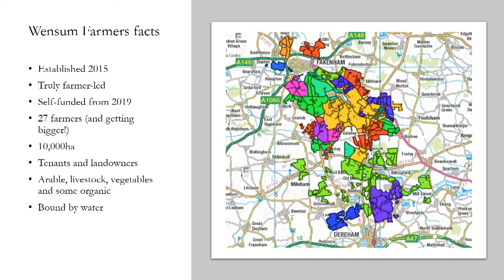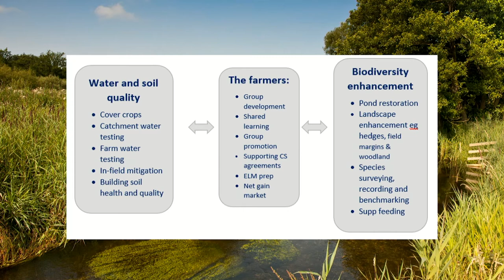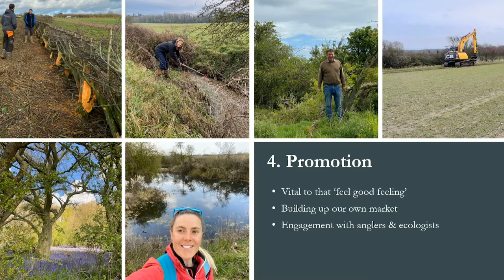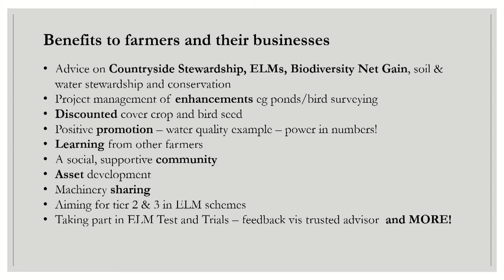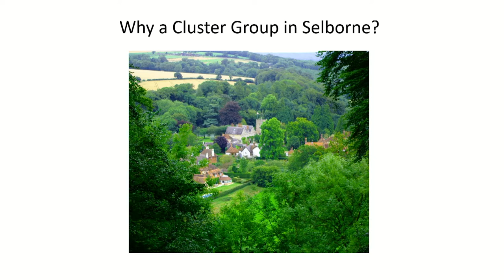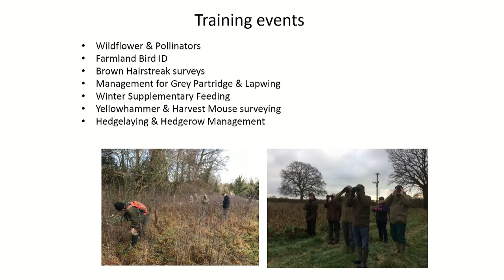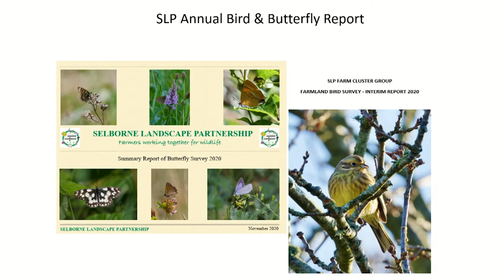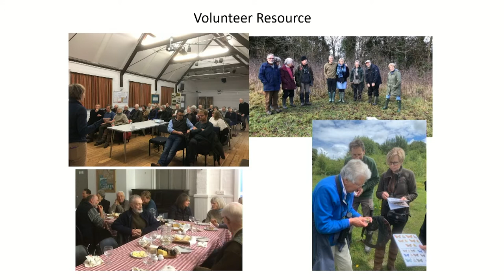Benefits of Cluster Farmer Groups - Groundswell Sessions 2021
Hear first hand from the experiences of members of different Farmer Cluster Groups across the country.

Panel Speakers:

Alastair Leake - GWCT
Lizzie Emmett - Wensum Farmers Group
William Selborne - Blackmoor Estate
Tom Pearson - West Cambridgeshire Hundreds

Recorded at Groundswell 2021